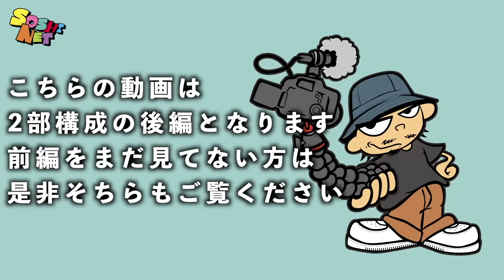【スニーカー】クラシックなモデルが好き？それとも最先端？そして今年はこのモデルの発売を期待…!!【AIR MAX TALK EP 2】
--Information--

・【必見!!】簡単!!誰にでも出来るスニーカーを綺麗に保つ方法!!正しい洗い方を専門家に伝授してもらった!!【お手入れ/クリーニング】

効果音提供元: 効果音ラボ,Music is VFR
画像/動画素材提供元: PIXTA

Weekly Kicks Information 2024 January WEEK 2
1月2週目(1月8日~14日)

1月8日(月)
ナイキ エア マックス 2 CB 94 ホワイト/ブラック-オールド ロイヤル
NIKE AIR MAX2 CB 94 WHITE/BLACK-OLD ROYAL
価格:20,130円(税込)
Style Code:DD8557-100

ナイキ ウィメンズ ダンク ロー ファントム/エール ブラウン-セイル-メタリック ゴールド
NIKE WMNS DUNK LOW LX PHANTOM/ALE BROWN-SAIL-METALLIC GOLD
価格:18,700円(税込)
Style Code:FJ2260-001

ナイキ ダンク ロー レトロ SW "ライト カーボン"
NIKE DUNK LOW RETRO SE "LIGHT CARBON"
価格:17,050円(税込)
Style Code:FJ4188-100

1月9日(火)
ナイキ アタック “ゲームロイヤル”
NIKE ATTACK “GAME ROYAL”
価格:16,830円(税込)
Style Code:FB1447-100

ナイキ ヴェイパーマックス モック ローム バーガンディ クラッシュ
NIKE VAPORMAX MOC ROAM BURGUNDY CRUSH
価格:26,730円(税込)
Style Code:DZ7273-600

1月10日(水)
ナイキ ウィメンズ エア ジョーダン 2 “ブラック & ココナッツミルク”
NIKE WMNS AIR JORDAN 2 “BLACK & COCONUT MILK”
価格:27,500円(税込)
Style Code:DX4400-100

ナイキ エアジョーダン1 ミッド SE クラフト "ダークスモークグレー"
NIKE AIR JORDAN 1 MID SE CRAFT "DARK SMOKE GREY"
Style Code:FD8634-001

ナイキ エアジョーダン1 ロー SE クラフト "ダークスモークグレー"
NIKE AIR JORDAN 1 LOW SE CRAFT "DARK SMOKE GREY"

1月11日(木)
ナイキ アタック QS SP "ライトスモークグレー"
NIKE ATTACK QS SP "LIGHT SMOKE GREY"
価格:16,500円(税込)
Style Code:FB8938-001

ライッサ・レアウ × ナイキ SB ダンク ロー ピュア プラチナム/ディープ ロイヤル ブルー-ビビッド パープル
RAYSSA LEAL × NIKE SB DUNK LOW PURE PLATINUM/DEEP ROYAL BLUE-VIVID PURPLE
価格:$125(日本国内未定)
Style Code:FZ5251-001

ウェルカム スケートボード マドリード × ナイキ SB ブレーザー ミッド セイル/ダーク ビートルート
WELCOME SKATEBOARDING MADRID × NIKE SB BLAZER MID SAIL/DARK BEETROOT
Style Code:FQ0795-100

ナイキ エアマックス 90 ゴアテックス インフラレッド
NIKE AIR MAX 90 GORE-TEX "INFRARED"
価格:$160(日本国内未定)
Style Code:FD5810-101

1月12日(金)
ナイキ エアジョーダン1 ハイ エレメント ゴアテックス "ブラックセメント"
NIKE AIR JORDAN 1 HIGH ELEMENT GORE-TEX "BLACK CEMENT"

ナイキ ウィメンズ ダンク ロー "ブラックアンドアンスラサイト"
NIKE WMNS DUNK LOW "BLACK AND ANTHRACITE"
価格:17,050円(税込)
Style Code:FZ3781-060

リーボック カート ヴィクトリー ポンプ "ホワイト/ブルー/イエロー"
REEBOK COURT VICTORY PUMP "WHITE/BLUE/YELLOW"
価格:24,200円(税込)
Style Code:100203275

ナイキ ダンク ロー CO.JP "リバース カレー"
NIKE DUNK LOW CO.JP “REVERSE CURRY”
価格:18,700円(税込)
Style Code:FQ6965-700

1月13日(土)
アトモス × アシックス ゲル カヤノ 14 グレー/パープル
atmos × ASICS GEL-KAYANO 14 GREY/PURPLE
価格:20,900円(税込)
Style Code:1203A510-020

ナイキ エアジョーダン3 レトロ “ネイビーセメント"
NIKE AIR JORDAN 3 RETRO “NAVY CEMENT"
価格:$200(日本国内未定)
Style Code:CT8532-140